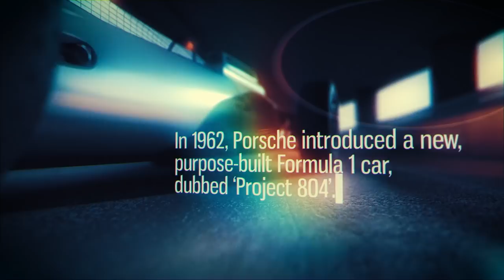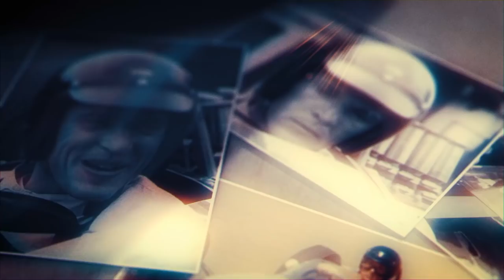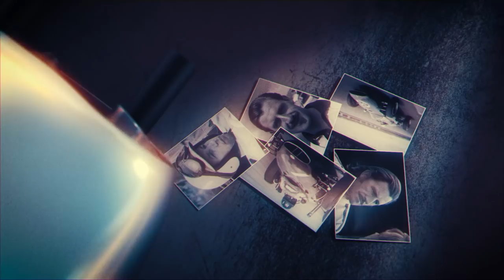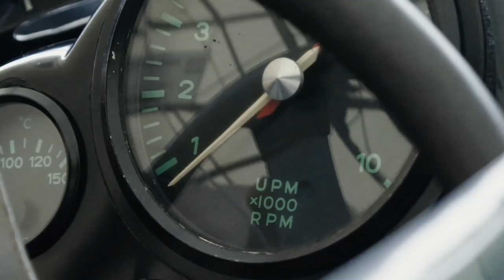The untouchable Porsche 804 - a French Grand Prix legend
The Porsche that catapulted Dan Gurney to victory, hear and see the story of the Porsche 804's time on the Grand Prix circuit.

Presented by Montblanc